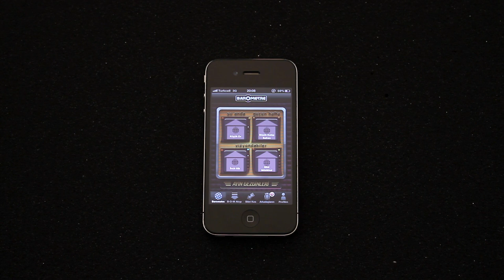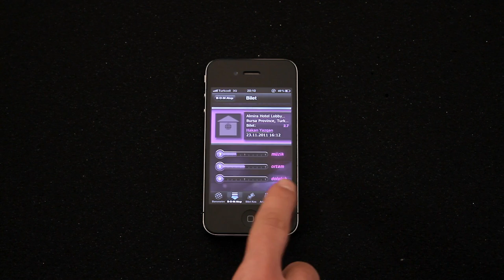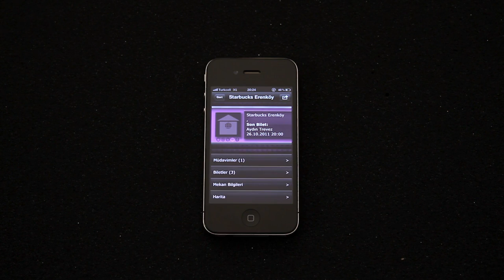BAROMETRE (Şehrin Nabzı)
Barometre ortamların nabzını tutar; şehrinizin eğlence hayatına yön veren, ücretsiz bir sosyal ağ uygulamasıdır. Mekanlara puan verip Bilet Kesin, arkadaş ekleyin, yeni mekan ekleyin, Müdavimi olduğunuz yerlerden Altın Anahtar toplayın, Ayın Gezgini olun!

Mekan sahibi iseniz mekanlara özel profil üyeliği alın. Bu sayede "Onaylı Mekan" statüsü edinin, mekan bilgilerinizi istediğiniz zaman güncelleyin, avatar yükleyin ve açılış sayfasında müessesenizi tanıtın. Barometre açılış sayfası ve mekan profillerinde kalıcı puanlamalara ve yorumlara yer vermez. Uygulamayı en hızlı ve doğru sonuçları verecek şekilde sürekli günceller.

Barometre, müesseseler ve kullanıcılar ile temas halindedir; kendini onların istekleri doğrultusunda sürekli geliştirir.

Sade arayüzü, özgün tasarımı, hızlı ve verimli fonksiyonlarıyla benzerlerinden ayrılan Barometre ile bir yandan gezerken, bir yandan şehrinizin eğlence hayatını şekillendirin.